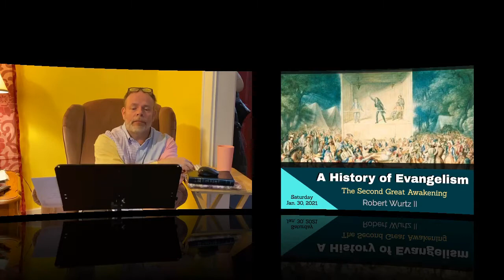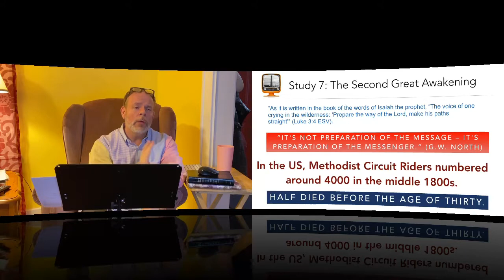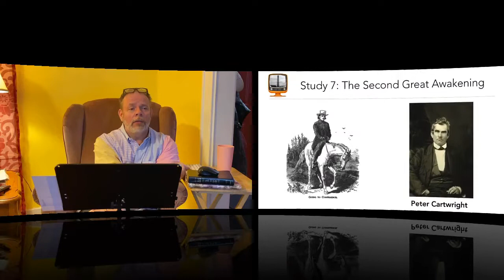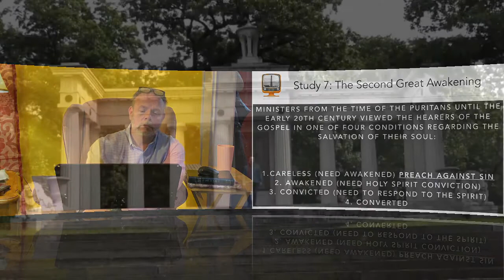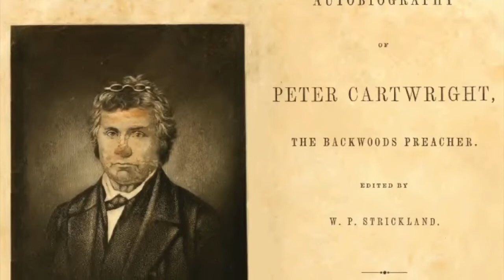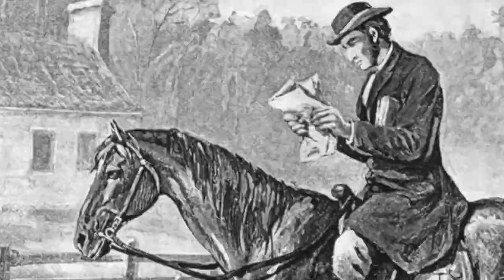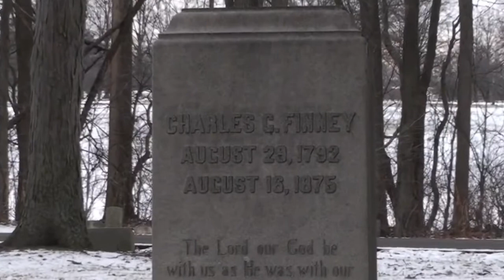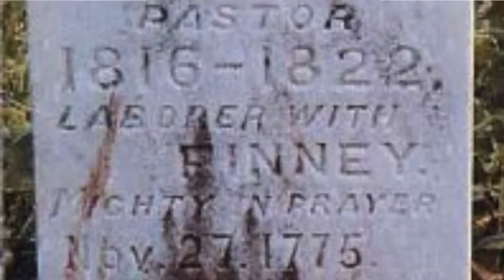A History of Evangelism (Session 7) The Second Great Awakening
In this session, we look at evangelism during the Second Great Awakening.